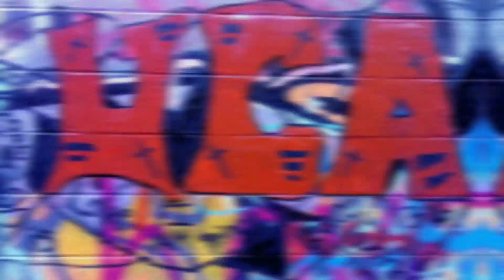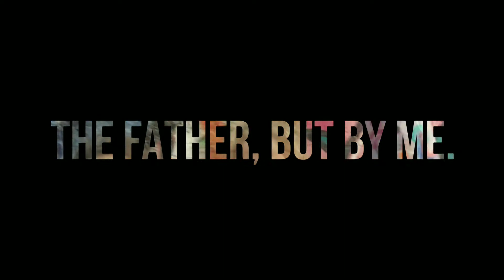Baltimore Graffiti Project